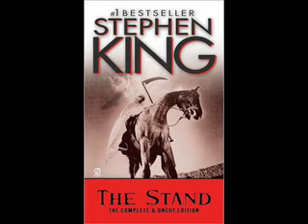Making Peace with Revelation: Suzanne Ross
Join us at The First Congregational Church of Wilmette in Wilmette, IL on November 6, 2010. You can register online at: